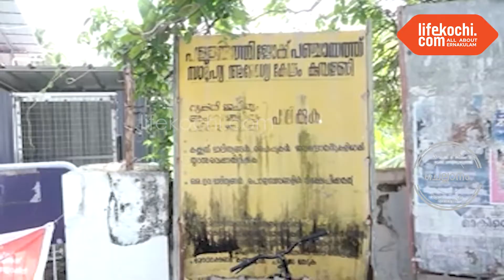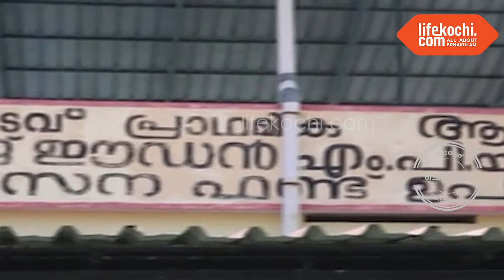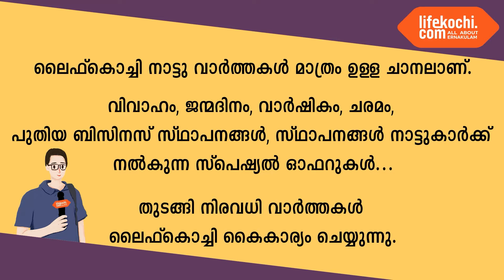ചെല്ലാനം: കണ്ടക്കടവ് പ്രാഥമിക ആരോഗ്യ കേന്ദ്രം കൈതവേലിയിലേക്ക് മാറ്റിയതിൽ ശക്‌തമായ പ്രതിഷേധം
ചെല്ലാനം:  ഇരുപത് വർഷമായി കണ്ടക്കടവിൽ പ്രവർത്തിച്ചിരുന്ന സർക്കാർ പ്രാഥമിക ആരോഗ്യ കേന്ദ്രം കഴിഞ്ഞ കുറച്ചു നാളുകളായി ചെല്ലാനം പഞ്ചായത്തിന്റെ വടക്കേ അതിർത്തിയിലെ വാടക കെട്ടിടത്തിലേക്ക് മാറ്റിയതിനാൽ  ഗർഭിണികൾക്കും , കുട്ടികൾക്കും നൽകുന്ന പ്രതിരോധ കുത്തിവെപ്പ്  എടുക്കുന്നതിന് കിലോമീറ്ററുകൾ സഞ്ചരിക്കണം.  കണ്ടക്കടവ്  പ്രദേശത്തുളളവർക്കായി പകർച്ചവ്യാധി നിയന്ത്രണ പ്രവർത്തനങ്ങളും , ആരോഗ്യ ബോധവത്ക്കരണ ക്ലാസുകളും ഇവിടെ നടത്തിയിരുന്നു. രാത്രികാലങ്ങളിൽ സാമൂഹ്യ വിരുദ്ധർ പ്രാഥമിക ആരോഗ്യ കേന്ദ്രത്തിലെ കെട്ടിടവും ഒഴിഞ്ഞ പറമ്പും താവളമാക്കിയിരിക്കുകയാണ്.  പഞ്ചായത്തിന്റെ ഉപയോഗശൂന്യമായ വസ്തുക്കൾ നിക്ഷേപിക്കുന്ന സ്ഥലമാക്കി ഇവിടം മാറ്റിയിരിക്കുകയാണ്.  ജനങ്ങൾക്ക് ദൈനം ദിനമായി നടത്തേണ്ട രക്ത സമ്മർദത്തിന്റെ പരിശോധന അടക്കം ഡോക്ടറുടെ സേവനം നിഷേധിക്കപ്പെടുന്നതിൽ പ്രതിഷേധിച്ച് ചെല്ലാനം കോൺഗ്രസ്സ്  മണ്ഡലം നടത്തിയ നിൽപ്പു സമരം പ്രസിഡണ്ട്  തോമസ് ഗ്രിഗറി ഉദ്ഘാടനം ചെയ്തു. ജിനു കെ.വിൻസന്റ് അധ്യക്ഷത വഹിച്ചു. വി.എ. ടോമി , എം.ആർ അശോകൻ . സലിം കണ്ടക്കടവ്, സജീവ് ഫ്രാൻസീസ് . സുജാത പ്രകാശൻ .കെ. ജെ. ജോമേഷ് . യു കെ പുഷ്പൻ , ബെന്നി വാൽമുതുക്  എന്നിവർ പ്രസംഗിച്ചു. വാർത്തയുമായി ലൈഫ്കൊച്ചി റിപ്പോർട്ടർ റിഡ്ജൻ റിബല്ലോ